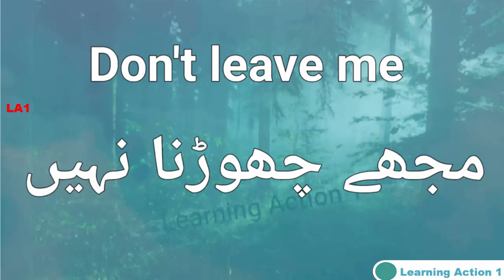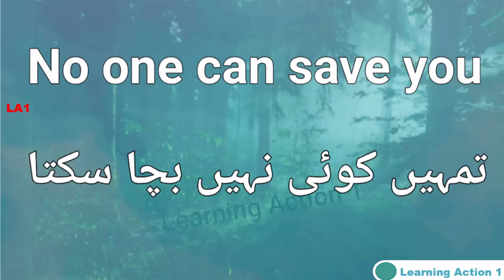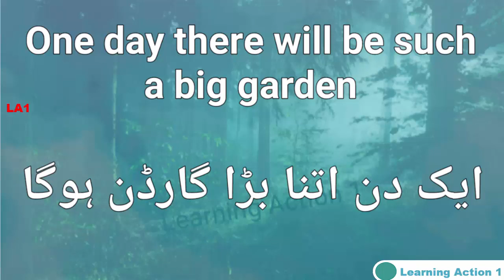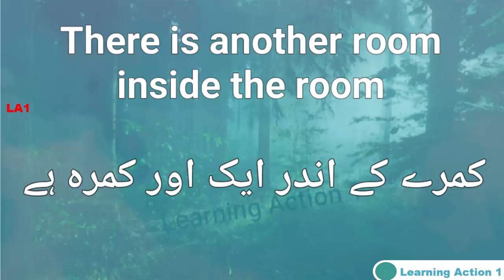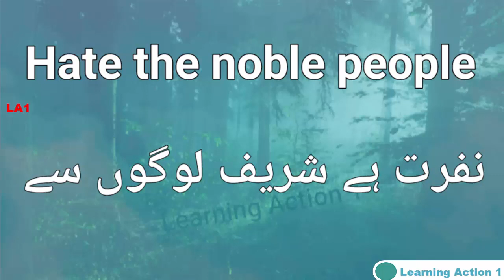35 Easy Short Sentence | Daily life use sentence | Speaking English | Part87 |Urdu and English